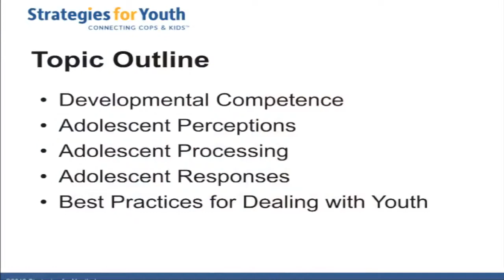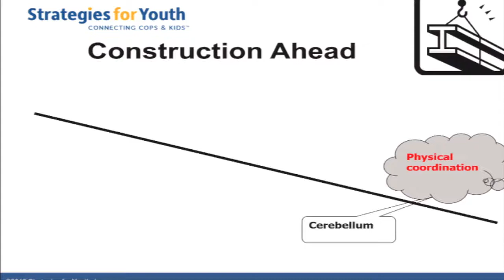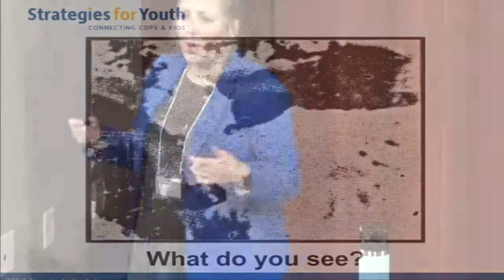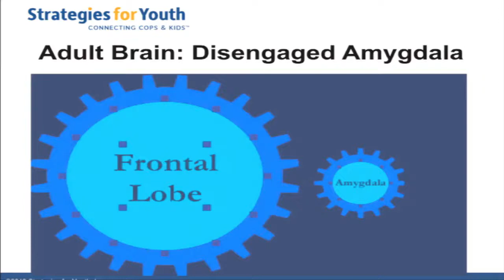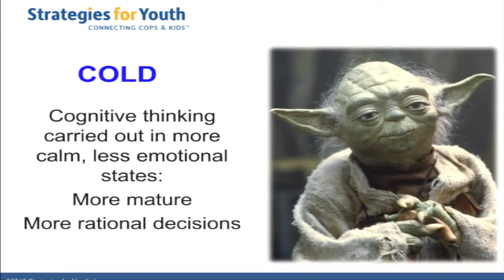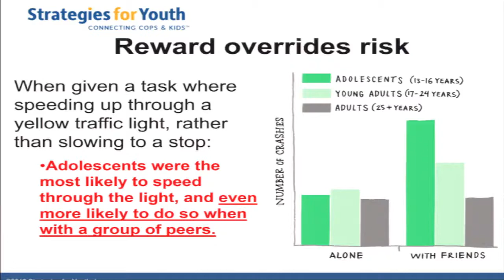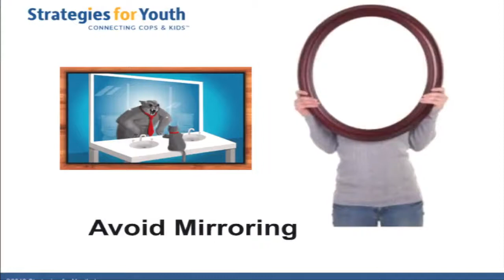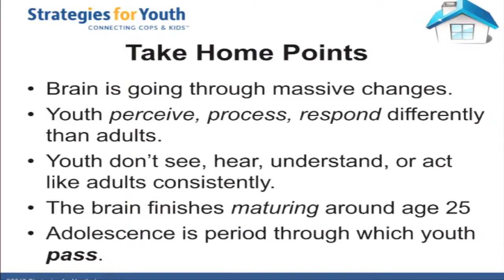4 Normative Adolescent Development - 2020 CIP Conference